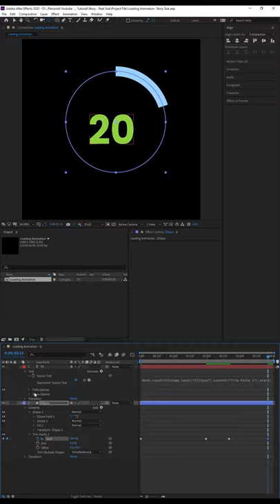Easy Loading ellipse Animation in "After Effects" | No Plugin | Film Shot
In this video, we work on ellipse Loading Animation in After Effects without using any plugin